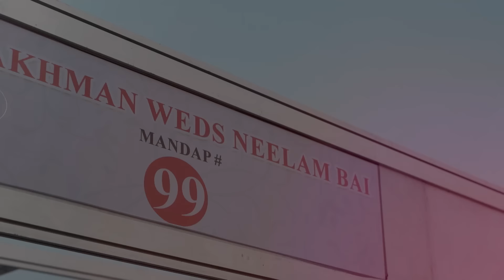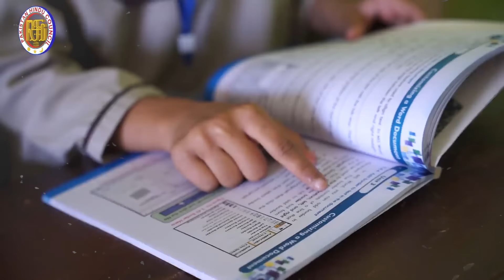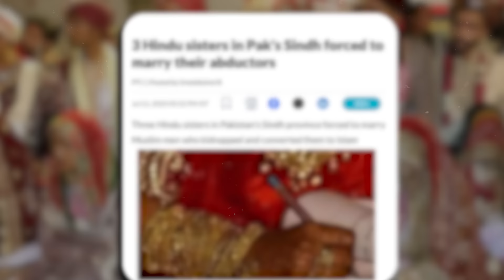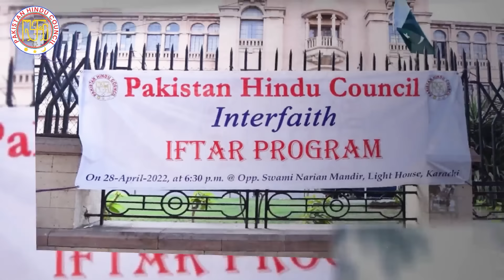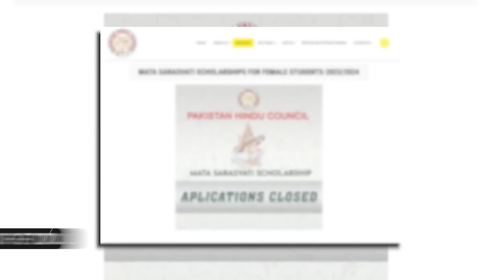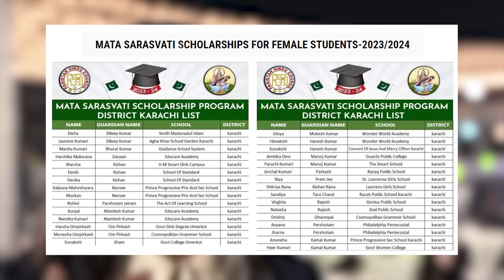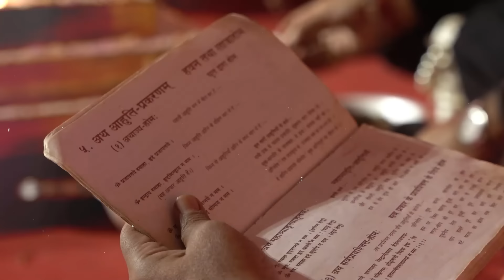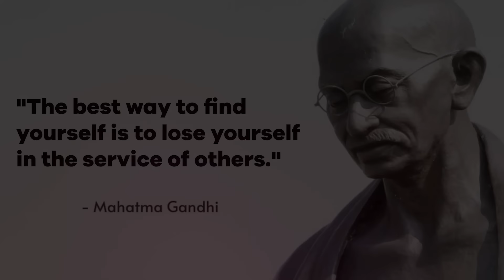Biggest Festival Of Pakistan Hindu Council | Junaid Akram Documentary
In Pakistan, numerous charitable organizations seize the opportunity to conduct mass marriage ceremonies, with the Pakistan Hindu Council notably leading such initiatives. These events are not just about tying the knot; they also include the distribution of scholarships and setting new records for generosity.